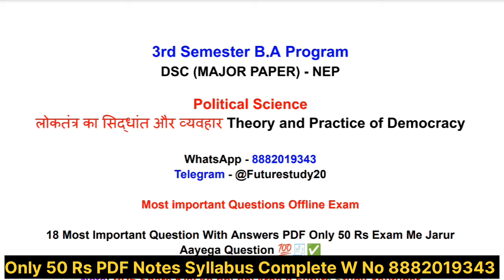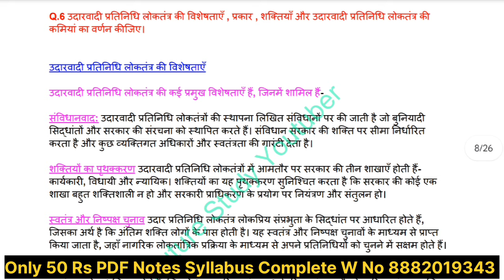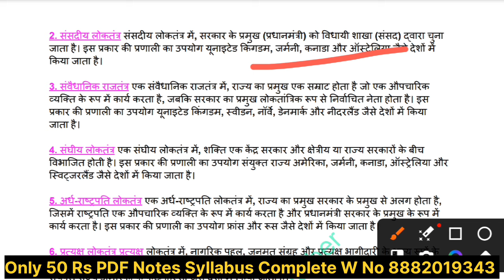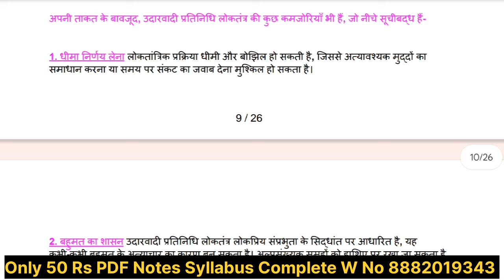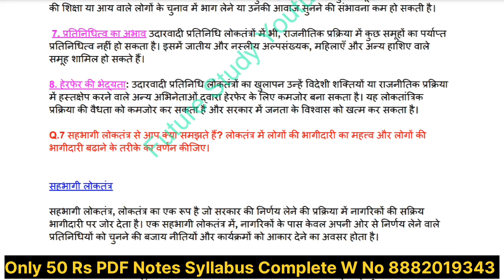DU SOL 3rd Semester Political Science Theory and Practice of Democracy BA Program Notes Explain 📋✅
DU Sol Regular NCWEB 3rd Semester B.A Program DSC (MAJOR PAPER) - NEP Political Science लोकतंत्र का सिद्धांत और व्यवहार Theory and Practice of Democracy Paper code 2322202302 Most Important Questions With Answer Notes Explain by Future Study Youtuber Offline Exam December January 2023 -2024

DU SOL 3rd Semester Political Science Theory and Practice of Democracy paper code 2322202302 BA Program Important Question With Answer Explain 📋💯✅

futurestudy20

Discipline specific Core Course BA Programme Political Science 3rd Semester NEP Political Science लोकतंत्र का सिद्धांत और व्यवहार Theory and Practice of Democracy Paper code 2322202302 syllabus
पाठ 1: विचार की उत्पत्ति प्राचीन यूनान और भारत- आधुनिक विकास, प्रक्रियात्मक एवं मौलिक विवरण, समकालीन नव-परिवर्तन

पात 2. सिद्धांत उदारवादी प्रतिनिधि लोकतंत्र, राहभागी लोकतंत्र और विमर्शी लोकतंत्र

पाठ 3: संस्थाएँ, संविधानवाद, विधायिका और विधान, राजनीतिक दल, मीडिया और नागरिक समाज

पाठ 4: विविधता, प्रतिनिधित्य, वैश्वीकरण और वैश्विक मुद्दे

your enquiry
Discipline specific Core Course BA Programme 3rd Semester  Political Science लोकतंत्र का सिद्धांत और व्यवहार Theory and Practice of Democracy Paper code 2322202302 Important Questions With answers & Notes PDF File
DU SOL /  REGULAR / NCWEB 3rd Semester BA Programme Discipline Subject Political Science लोकतंत्र का सिद्धांत और व्यवहार Theory and Practice of Democracy Paper code 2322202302 Most Important Questions & Notes Explain by Future Study Youtuber
BA programme Semester 3rd Political Science लोकतंत्र का सिद्धांत और व्यवहार Theory and Practice of Democracy Paper code 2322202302  important question with answer important topic offline exam December du Sol 2023
du Sol Regular NCWEB College Students Political Science लोकतंत्र का सिद्धांत और व्यवहार Theory and Practice of Democracy Paper code 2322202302  ki taiyari kaise karen kis type ke question paper mein aaenge du Sol
important topic and notes Political Science लोकतंत्र का सिद्धांत और व्यवहार Theory and Practice of Democracy Paper code 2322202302 du Sol regular NCWEB student BA programme Offline Exam December 2023
BA program student offline exam mein pass hone ke liye क्या-क्या padhe Political Science लोकतंत्र का सिद्धांत और व्यवहार Theory and Practice of Democracy Paper code 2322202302 important topic and notes offline exam important question with answer by future study Youtuber 🥰
Political Science लोकतंत्र का सिद्धांत और व्यवहार Theory and Practice of Democracy Paper code 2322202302 Sol Regular NCWEB College most important question with answer notes by Future study youtuber

.. ..*Future Study*.